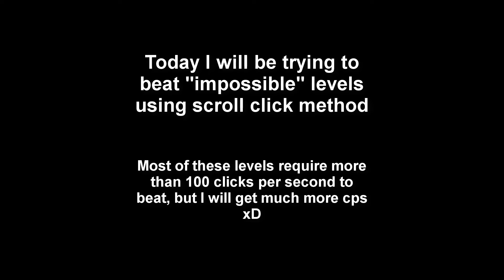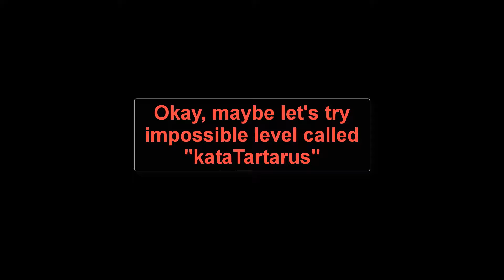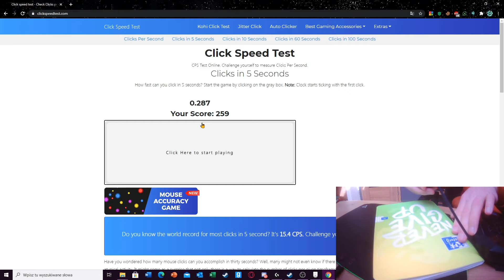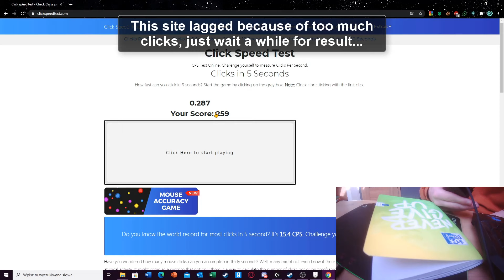Using scroll click to beat "impossible" levels in Geometry Dash (200+ CPS)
I used scroll click to beat levels known as impossible, or possible only on auto clicker in Geometry Dash.
To do this insane spamming I used Logitech G502 mouse and "X-mouse button control" program to replace scroll by left click.
So most of these levels turned out to be possible, maybe except Silent Circles and kataTartarus... XD
With this method you can even get 1000 cps, that's the amount of clicks which any autoclicker will never achieve (so yes, it's better even than macro)

Music used in video:
Waterflame - Sunken field